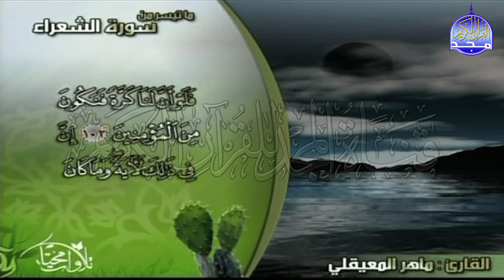تلاوة مبدعة من سورة " الشعراء" || للقارئ الشيخ : ماهر المعيقلي || من مختارات المجد HD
ومعنا اليوم تلاوة مختارة
للقارئ الشيخ || ماهر المعيقلي  .
وتلاوة رائعة من سورة الشعراء